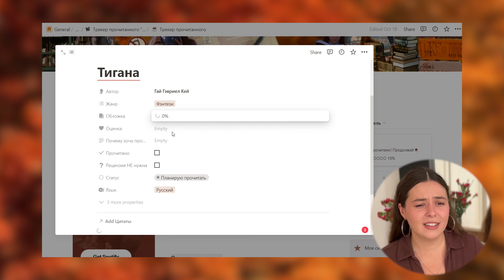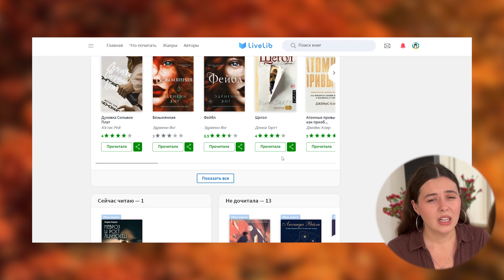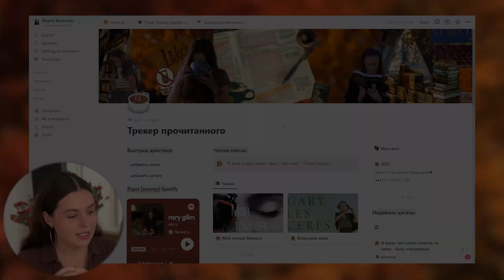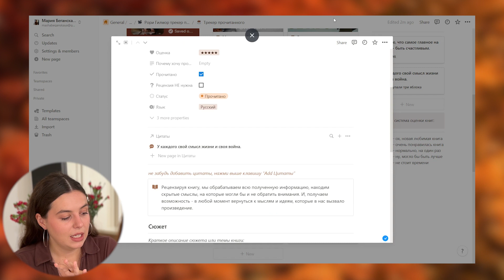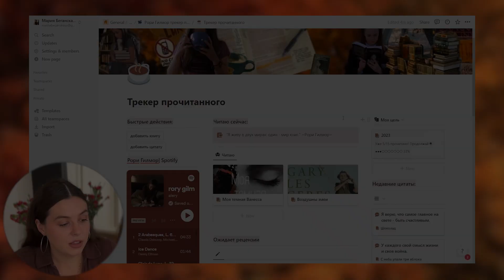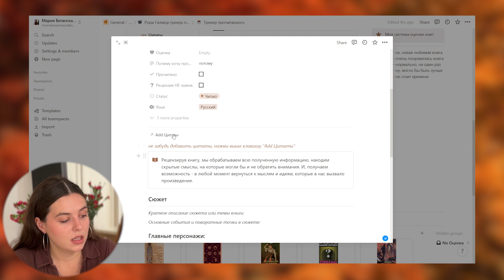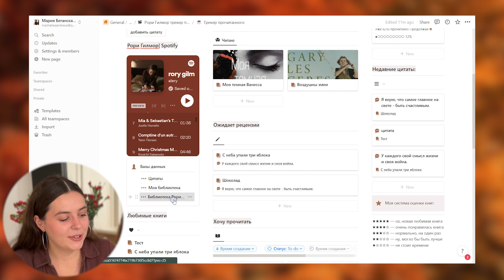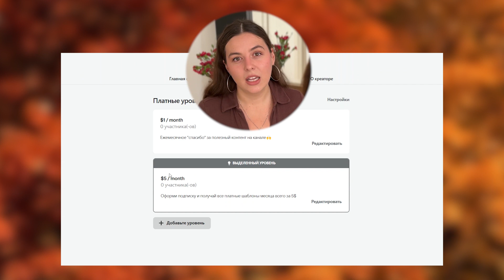Трекер прочитанного в Notion, который тебе понравится!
Шаблон "Трекер прочитанного" в Notion вдохновлен атмосферой сериала "Девочки Гилмор". Учла в нем все недостатки сайтов-трекеров.

Вы сможете проследить за прогрессом чтения, ставить оценки книгам, добавлять заметки и еще куча-куча всего полезного для тех, кто ищет альтернативу существующим оценщикам книг.

Смотрите видео и пишите: Сколько книг у вас совпало с прочитанными книгами Рори Гилмор? (у меня 14)

✨СОДЕРЖАНИЕ:
00:00 - Показ трекера прочитанного в Notion
01:12 - Любимый читающий персонаж их Девочек Гилмор
02:25 - Почему LiveLib в бан
03:38 - Трекер прочитанного в Notion
08:11 - Добавление книги в трекер прочитанного
11:53 - Библиотека Рори Гилмор
12:54 - Скачать шаблон "трекер прочитанного в Notion"